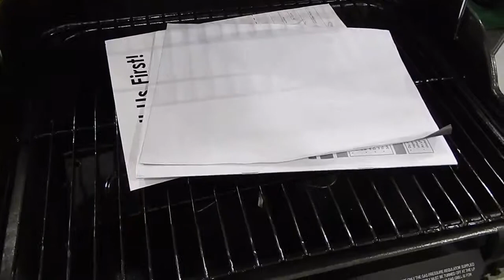АМЕРИКА #118 Menards Гриль для BBQ